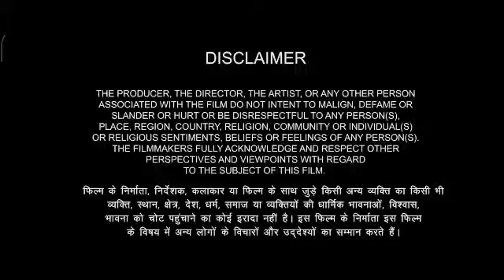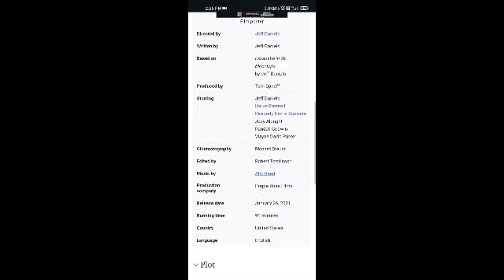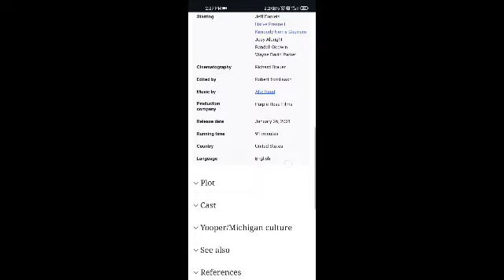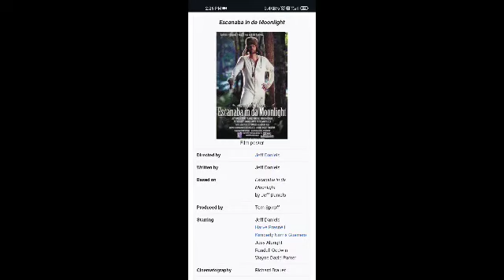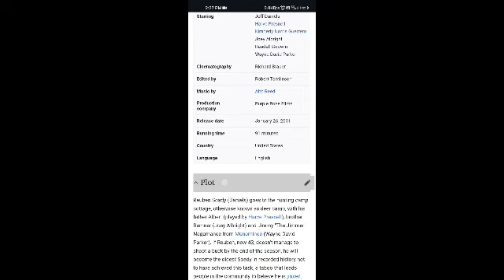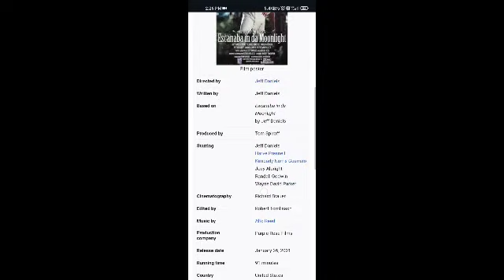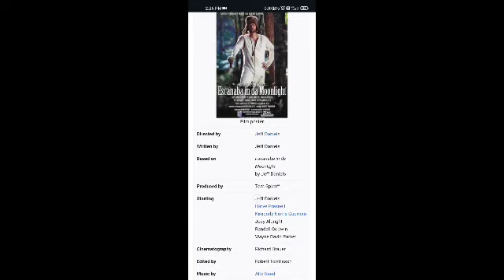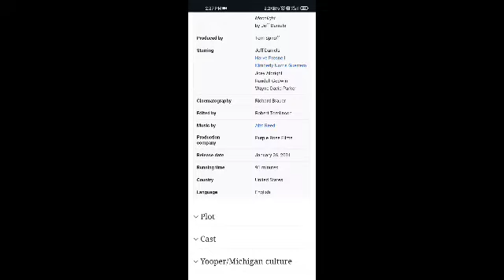Escanaba in da Moonlight Full Movie Facts And Review | Jeff Daniels / Harve Presnell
In this video, we're going to explore some interesting facts and share our thoughts on a movie Escanaba in da Moonlight